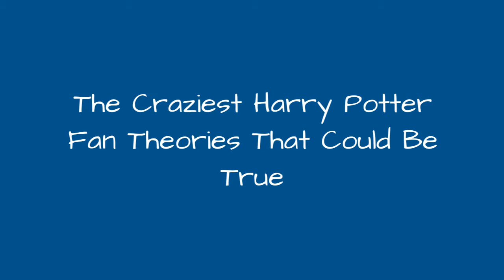The Craziest Harry Potter Fan Theories That Could Be True 🐊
Theres nothing like a batch of Harry Potter fan theories straight out of the piping hot cauldron of the internet to make the day seem brighter. The Potter books and films are seemingly made for fan theories, with new ones popping up daily. Rowlings (or should we call her Rita?) vibrant world is dissected all the time despite the fact that the first book, Harry Potter and the Sorcerers Stone, was published in 1997. Even Rowling enjoys Harry Potter universe theories. She particularly likes the one about Dumbledore being Death in the Deathly Hallows story of the Peverell brothers. She said, It fits.
But does the fan theory that Ginny slipped Harry a magical love roofie fit? Because for the longest time, it seemed like she was the only one carrying a torch, and Harry couldnt have cared less. How about this one: Dumbledore is actually Ron? And George Weasley is Willy Wonka? Yep, there are some pretty wild, yet fun, Harry Potter theories out there.
There are quite a few strongly-held Harry Potter fan theories that make sense. Like how Draco Malfoy is a werewolf. Hes got that tortured thing going on. Is this the Dark Lords doing? Did Voldy have Fenrir take a chunk out of Malfoy because he failed to deliver the prophecy, and this was something that happened to Death Eaters children when they messed up?
And with the addition of the upcomingFantastic Beasts series, new theories have popped up
0:00 - Intro
0:00:08 - What Does Five 'Fantastic Beasts' Movies Mean?
0:00:42 - Hermione, Harry, And Ron Chose To Be In Gryffindor
0:01:17 - The Dursleys Strengthened Harry By Being Awful
0:01:30 - Crookshanks Used To Belong To Lily Potter
0:01:43 - Trelawney Was Right About Harrys Birth Date
0:01:56 - Did Hagrid Get Aragog From Newt Scamander?
0:02:09 - Neville Longbottom Uses The Wrong Wand